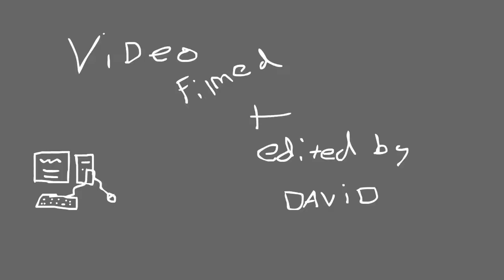Minecraft custom map-assassination-ft reca117